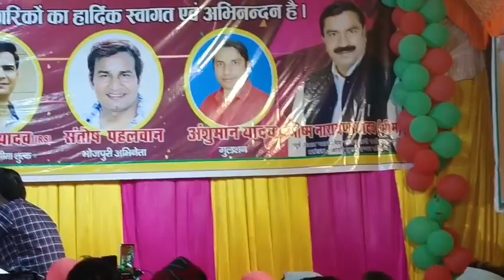बिरहा के भगवान कहे जाने वाले श्रद्धेय बुल्लू गुरु श्रद्धांजलि #